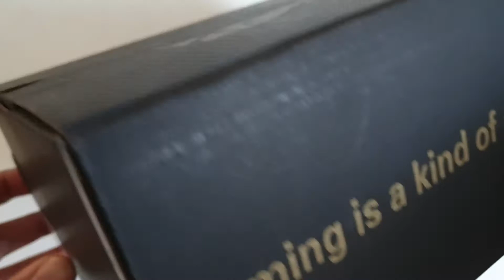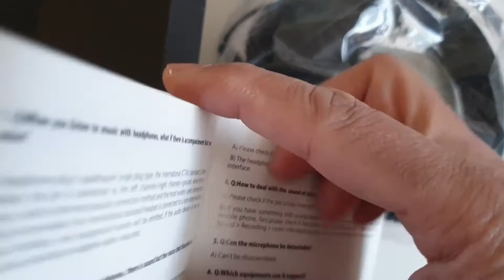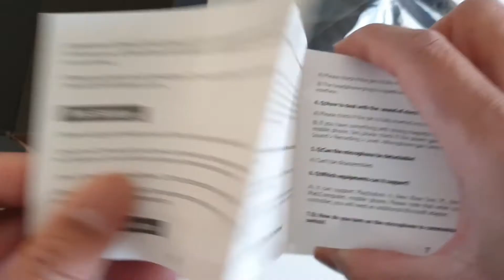HELLCRACK gaming headset unboxing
HELLCRACK gaming headset unboxing and testing